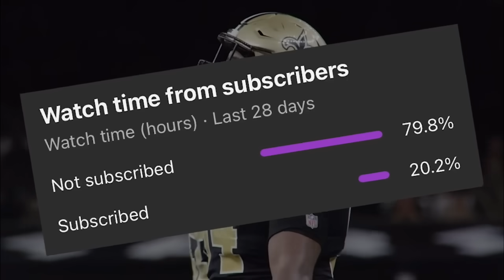Saints Week 1 Highlights Vs Titans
If you enjoyed this video drop a sub, comment, and like for more Saints content!